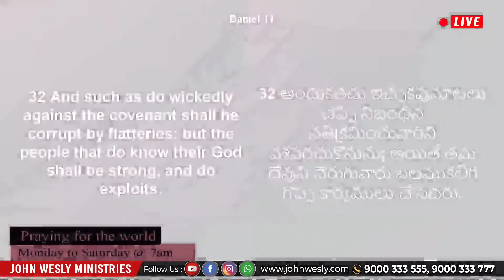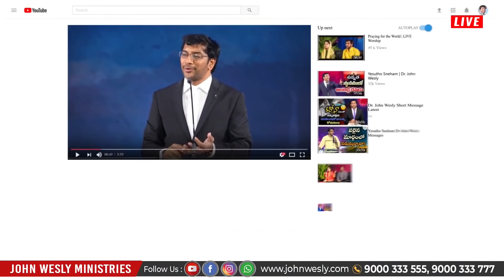దేవుణ్ణి తెలుసుకుంటే ఎలాంటి పనులు చేయగలవు? Mrs. Blessie Wesly Short Message | Christian Sermons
Our Account Details:
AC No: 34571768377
Branch Code: 07954
IFS Code: SBIN0007954

ICICI bank
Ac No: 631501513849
Rajahmundry branch
Branch code: 6315
IFSC code: ICIC0006315
Swift code: ICICINBBCTS